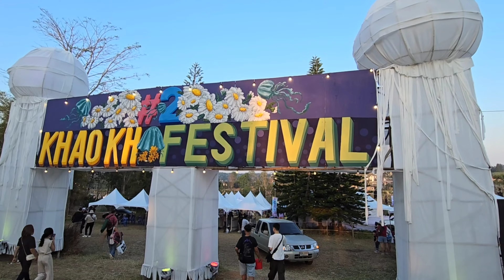สีสัน! คอนเสิร์ต "เขาค้อเฟสติวัล" ครั้งที่ 2 / 2-3ก.พ.67 : ความประทับใจไม่รู้ลืม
สีสัน!'คอนเสิร์ต "เขาค้อเฟสติวัล" ครั้งที่ 2 : ความประทับใจที่ยากจะลืมเลือน

ปิดฉากไปเป็นที่เรียบร้อยแล้ว สำหรับ"คอนเสิร์ตเขาค้อเฟสติวัล" เทศกาลดนตรีแคมป์ส่งท้ายลมหนาว ครั้งที่ 2 ที่จัดขึ้น ณ The Front BN Farm (ไร่บีเอ็น) อ.เขาค้อ จ.เพชรบูรณ์ เมื่อวันที่ 2-3 กุมภาพันธ์ 2567 ที่ผ่านมา

คอนเสิร์ตชาวแคมป์ในครั้งนี้ถือว่า เป็นการตอกย้ำถึงความสำเร็จอย่างงดงาม โดยมีนักท่องเที่ยวและแฟนเพลงชาวแมงกะพรุน กว่า 8,000 คน ต่างประทับใจไปกับบรรยากาศดี ดนตรีเพราะ อากาศเย็นสบายและอาหารอร่อย

จนทำให้เทศกาลดนตรีส่งท้ายฤดูหนาวในครั้งนี้ไต่ขึ้นชาร์ตติด 1 ในปฎิทินการท่องเที่ยวและเทศกาลดนตรี ของจังหวัดเพชรบูรณ์ โดยนักท่องเที่ยวที่หลงใหลในเสียงเพลง และมีดนตรีในหัวใจ ต่างเล็งปักหมุดเป็นเป้าหมายปลายทาง ในการเดินทางท่องเที่ยว เพื่อสัมผัสและช่วยเติมเต็มกับประสบการณ์ใหม่ๆ ไปกับเสียงเพลงหลากหลายสไตล์ ทั้งป๊อบ ร็อค ร็อคแอนโรล โพลค์ซอง เพื่อชีวิต ฯลฯ

ของเหล่าวงดนตรี-ศิลปินนักร้องชื้อดังขึ้นโชว์แบบไม่มีกั๊ก อาทิ • พงษ์สิทธิ์ คำภีร์  • สิงโต นำโชค  • หงา คาราวาน • T-BONE  • ก้อง ห้วยไร่   • Greasy Cafe  • อภิรมย์ • The Parkinson   • T_047  • คณะขวัญใจ  • Blackbeans • Southern Boys  • มนัสวีร์  • วสันต์17  • เขียนไขและวานิช • ดวงดาวเดียวดาย  • วรินทร์  • ภูมิมินท์  • WHATFALSE   • อีสานฟิวชั่น  • เยนา  • สุเทพการบันเทิง  • Game Sujidtra • จินตนาการ  • พาลอารมณ์  • ไทยตรง  • BIX MUFF • สโรชาลส์  • Bellch • DJ

นอกจากนี้เขาค้อเฟสติวัล ยังเป็นการเปิดประสบการณ์ใหม่ ของการชมคอนเสิร์ต ที่ผสมผสานกับการแคมป์ปิ้ง ท่ามกลางธรรมชาติบนยอดเขาค้อ ตามคอนเซ็ปของทีมผู้จัดคอนเสิร์ต ที่ต้องการให้แฟนคลับชาวแคมป์ เกิดความประทับใจในมิตรภาพ รอยยิ้ม เสียงหัวเราะ จนสร้างความรู้สึกซิลๆ ไปกับการฟังเสียงเพลงหลากสไตล์

ตลอดช่วง 2 วัน 2 คืน จึงทำให้นักท่องเที่ยวและแฟนเพลงชาวแมงกระพรุน ต่างดื่มด่ำและประทับใจที่ได้สัมผัสประสบการณ์สุดพิเศษ ทั้งกางเต็นท์นอนฟังเพลงใต้แสงดาว ท่ามกลางอากาศเย็นสบาย ผ่อนคลายไปกับธรรมชาติบนเขาค้อ นับเป็นความทรงจำที่ยากจะลืมเลือน

แล้วพบกันใหม่!!!.. "เขาค้อเฟสติวัล" ครั้งที่ 3 ปี 2568.

: ทีมข่าว 77ข่าวเด็ด รายงาน
: ขอบคุณ BlueHouee โปรดักชั่น ตัดต่อคลิป